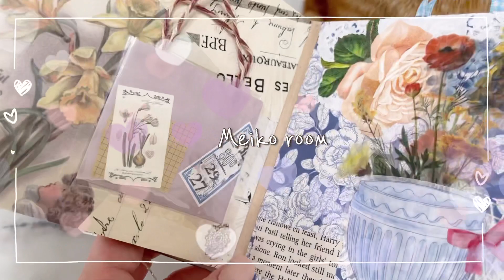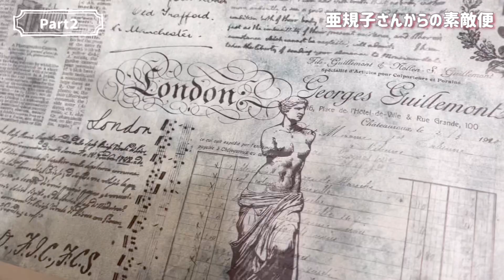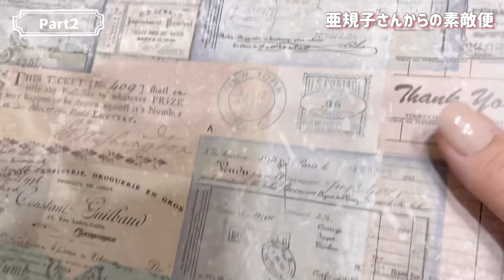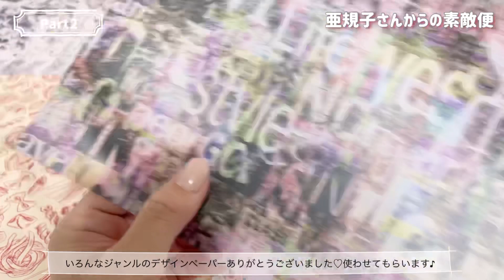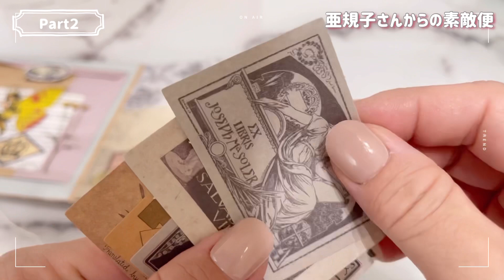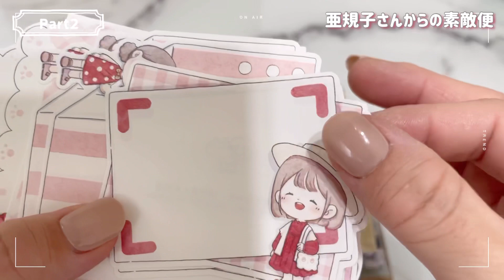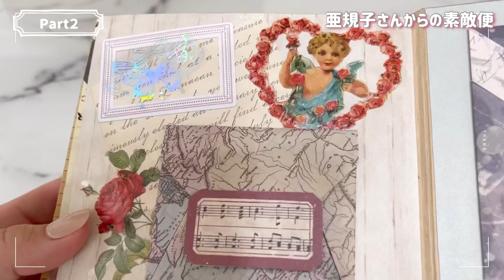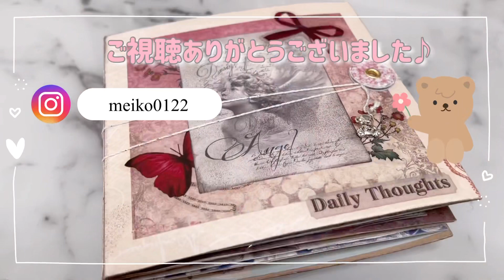［素敵便］お友達の亜規子さんから届いた物を紹介です♡ 『おすそ分けファイル』＆『デザインペーパー』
亜規子さんからの素敵便Part２です！
今回はオリジナルデザインペーパーとおすそ分けファイルをご紹介します(^^)
デザインペーパーも沢山で嬉しいしっ♪
おすそ分けファイルもすごく素敵なファイルで開封が楽しかったです♫

亜規子さん♡沢山の素敵な物ありがとうございました( ˘͈ ᵕ ˘͈  )❣️
どれも宝物です♫